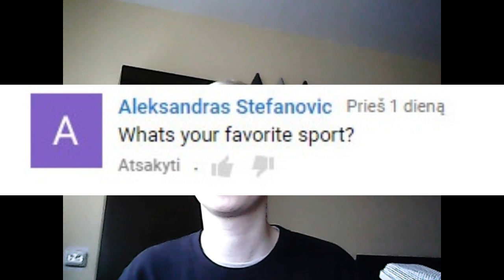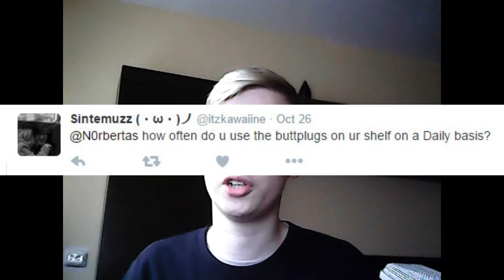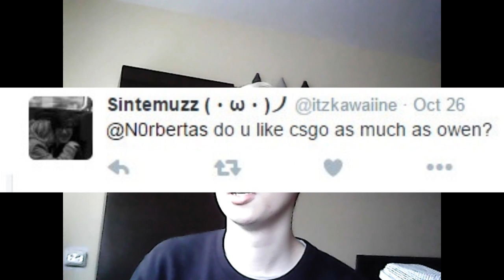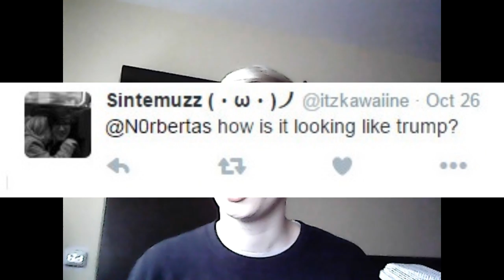Q&A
i answer questions

Music Credits

1: No self-promotion (even if you say something about my channel/video, slipping in a "check
out my channel" will have your comment removed).
2: Comment only things related to the video.
3: No links to virus sites, trollsites, etc.